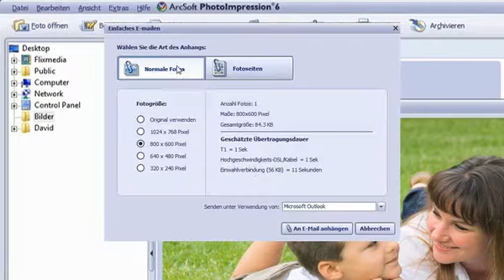Traveler Dia Scanner - TV-6500 (DE)